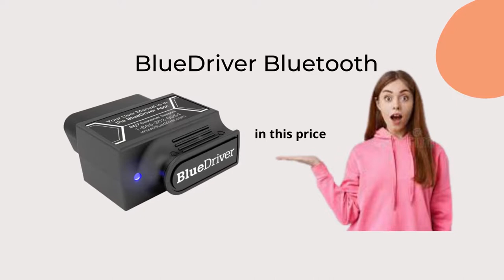Best BlueDriver Bluetooth Pro OBDII Scan Tool for iPhone AndroidS review|Best obd2 bluetooth scanner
product description
BlueDriver will match your exact vehicle to a specific fix from a database of millions of repairs.
Your Repair Report will always contain fixes that have been verified by ASE Certified Technicians,
 so no more googling unreliable fixes that waste your time and money. The BlueDriver Sensor, paired
with the free BlueDriver App (iOS or Android), gives you a complete vehicle repair solution.Best BlueDriver Bluetooth Pro OBDII Scan Tool for iPhone AndroidS review|Best obd2 bluetooth scanner

MORE CODES: To understand the problem with your vehicle you need the complete picture. With an up-to-date modern scan tool, you scan deeper to read,
understand, and clear more codes. Access information normally only available to professional mechanics on their most expensive scan tools.
REAL FIXES: Get unlimited vehicle specific Repair Reports, generated from our database of millions of fixes verified by Professional Automotive Technicians.
NO CORDS: All the capabilities of an expensive scan tool (extended vehicle coverage, live data, etc.) combined with the power and convenience of your smartphone or tablet. Best BlueDriver Bluetooth Pro OBDII Scan Tool for iPhone AndroidS review|Best obd2 bluetooth scanner
No cords, no subscriptions, and regular free updates.
LIVE DATA: View live data and monitor your vehicle’s health in real time. Configure the data sources, customize your view with various displays and colours, and log and export
live data as a file.
BlueDriver is proudly American owned and is the OBD2 Diagnostic Scan Tool trusted by professional mechanics and developed and supported by Professional Engineers.#